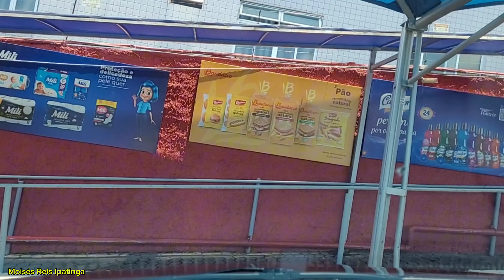Avenida Macapá Veneza l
Vale do Aço Ipatinga Avenida Macapá Veneza 1 Supermercado Garcia bairro Veneza 2